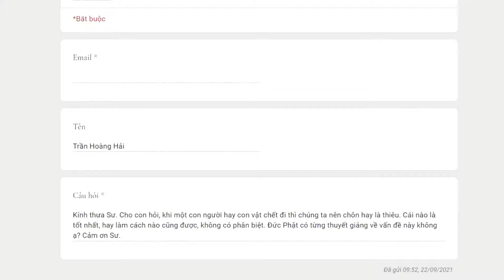1076. Chết rồi nên chôn hay thiêu?